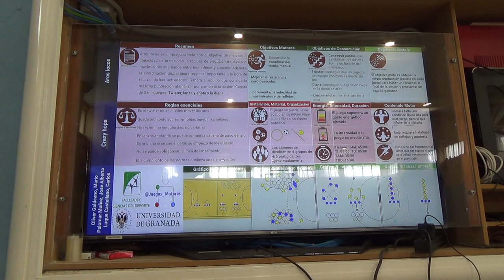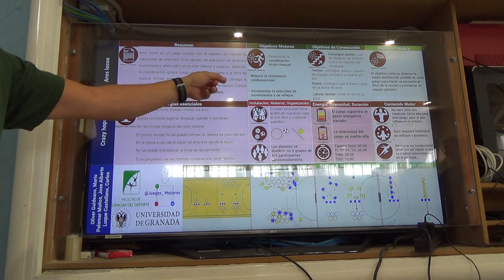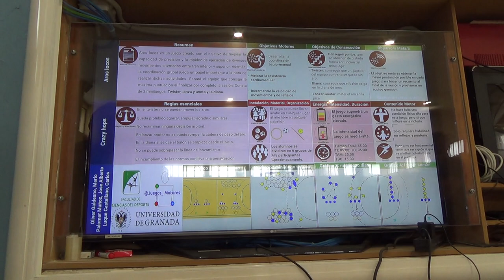Aros locos 1/2 4R 00298